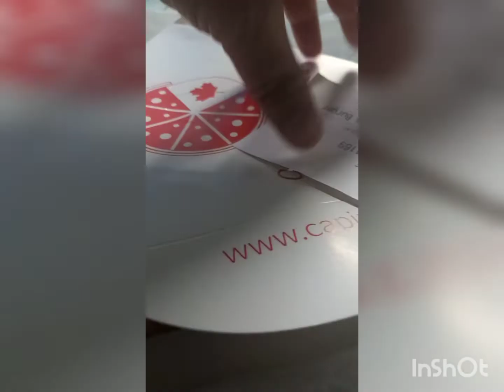CRAVING SATISFIED CANADIAN PIZZA 🍕 😋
Nag Crave ako ng Pizza Kaya ito Dinali ko
Busog much Bacon Cheese  🧀.